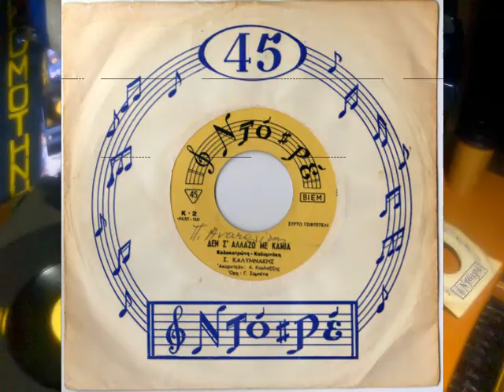ΚΑΛΥΜΝΑΚΗΣ - ΔΕΝ Σ'ΑΛΛΑΖΩ ΜΕ ΚΑΜΙΑ [NATIONAL-ORIGINAL].